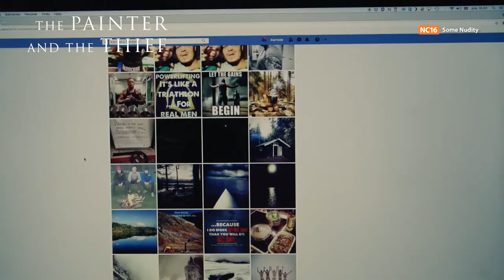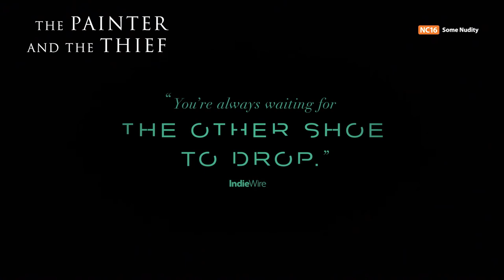The Painter and the Thief Official Trailer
Desperate for answers about the theft of her 2 paintings, a Czech artist seeks out and befriends the career criminal who stole them. After inviting her thief to sit for a portrait, the two form an improbable relationship and an inextricable bond that will forever link these lonely souls.

Got Questions?

2) Use the feedback option in order for us to assist you better.